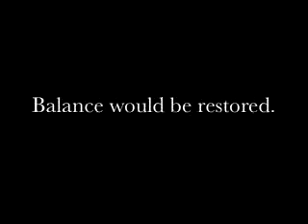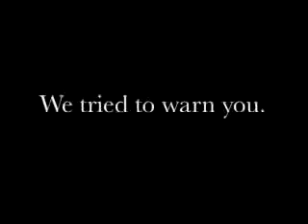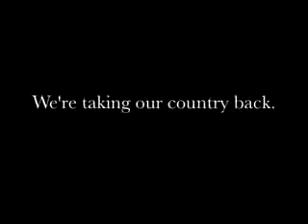Nov_2010.wmv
Why the Democrats are going to lose in 2010.